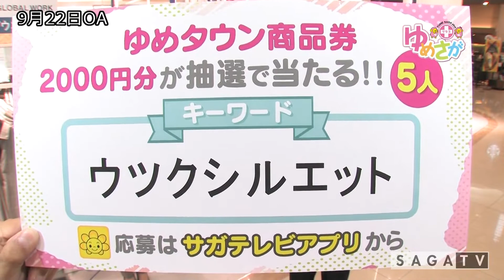「ゆめさがプラス GLOBAL WORK 9月22日(木)放送」